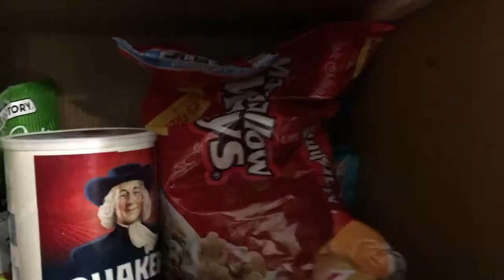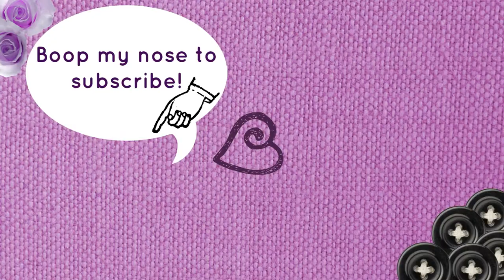First Weekday Vlog and Pretzel Piggies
Thank you so much for spending some of your day with me today.